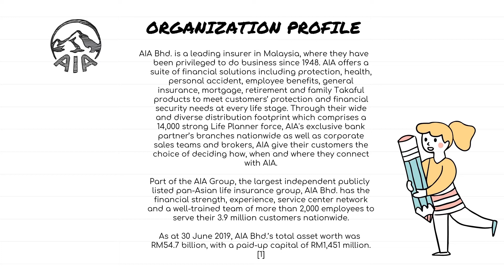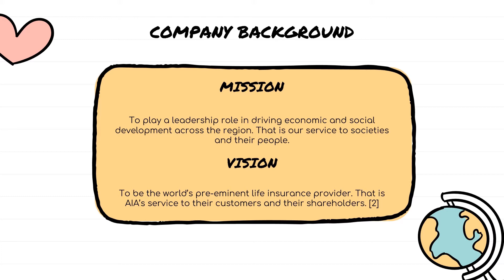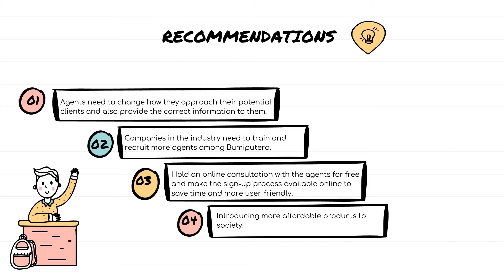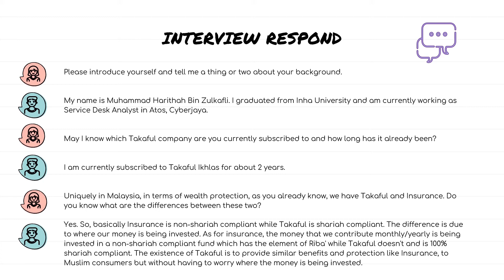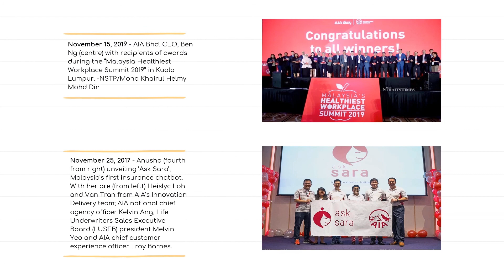INS200 Assignment 1 Presentation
Assalamualaikum everyone! This is a video that I created for INS200 assignment purpose.